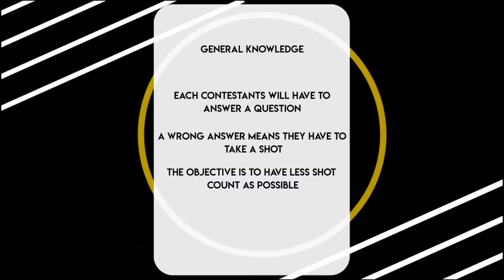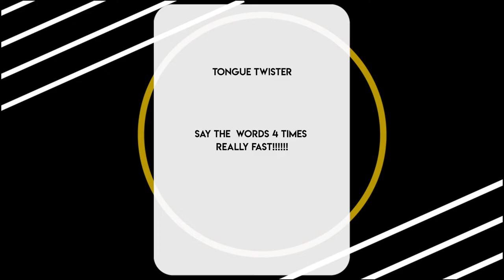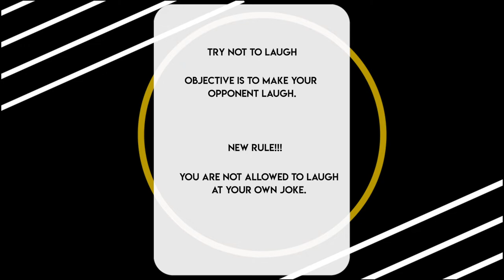Flip The Card Game Show: Oluchi & David | Episode 1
Episode 1 of the Flip The Card game Show features Oluchi & David. The aim of the Flip The Card Game Show is to  showcase creative talents in a fun limelight. Who will win the challenge?

To take part in the Flip The Card Game Show, Email info@blackcreativesconnect

Creator : BCC
Producer: Richard Kattah & Juslin Makanga
Production Assistant: Priscilla Nyarko